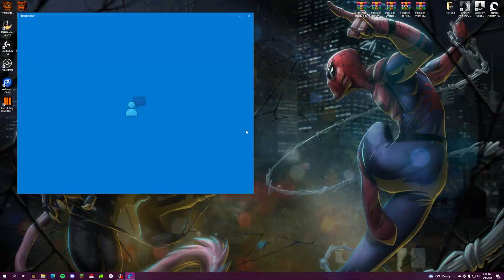Bringing it back - Mega Skywars (#22)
Hello there